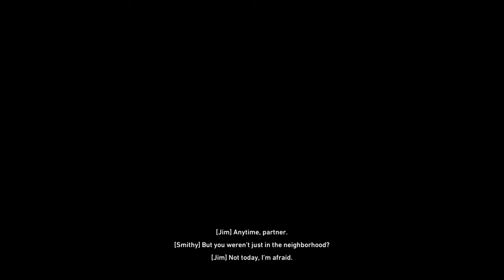Back 4 Blood - Act 2: Grave Danger (Nightmare Duo Jim)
Helping Goku beat this mission for his first ZWAT Skin unlock for Karlee. The stingy ass AI Director never gave me an Offensive Item upgrade until this last mission, but even with puke green grenades, we were able to melt the Breakers, since I told Goku to go full on frag build.